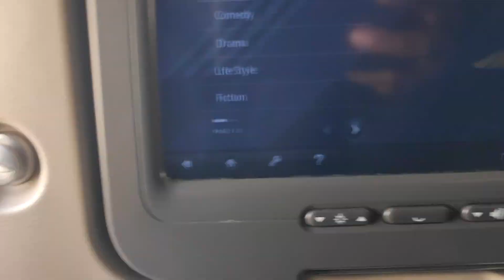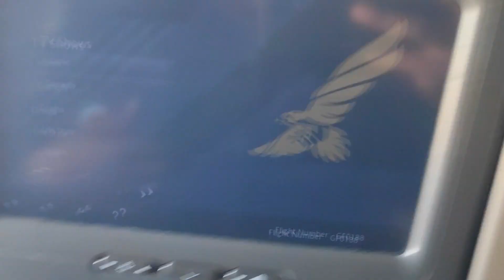GULF AIR FLIGHT TAKE OFF FROM WINDOW | বিমান উড্ডয়ন | SAUDI ARABIA TO BAHRAIN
@wonder of create
It was my first journey with gulf air.
their service was really good. they provide food in flight. even at airport during my transit they provide 1 time mil. airport service was also good. planty of shop they have on airport. also they are duty free.. It's actually a good journey experience with gulf air